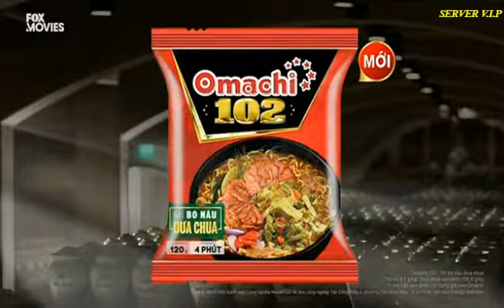Fox Movies Presents Vietnam | Find Your Power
Every Friday in April to May 9P/10P MAL/8P VN
Thanks Oppo Vietnam
Marvel - Iron Man Iron Man 2 Captain Marvel Captain America: The Winter Soldier Captain America: Civil War Guardian of the Galaxy Thor: The Dark World Ant-Man Avengers: Endgame